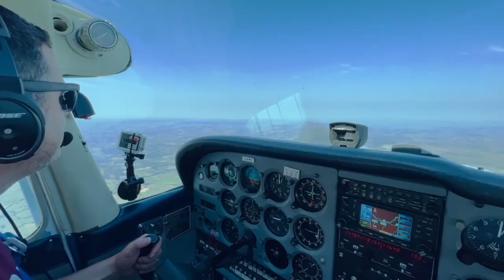From Wheelchair To Flight Instructor - Steve's Inspiring Story | #14 Student Pilot Podcast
Our very own Head Of Training Steve Mason comes on the podcast to tell his inspirational story, of how he overcame the challenges of Cerebral Palsy, to fulfil his ambition of becoming a professional pilot.

Steve takes us on a journey from a wheelchair bound child, through to PPL, Commercial Pilot, Flight Instructor, Examiner and Recently FI C, teaching flight instructors. We discuss the physical, mental and regulatory challenges Steve faced along his journey and how he refused to give up on his dream.

This is a truly inspirational story for anyone looking to get into aviation with a disability or even for those who are just struggling in general, to face your challenges and push forward.